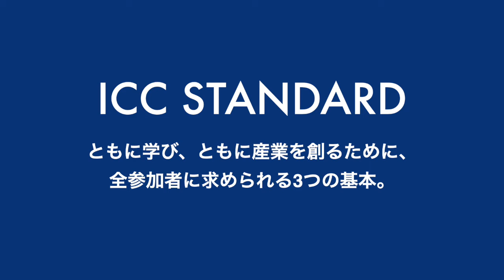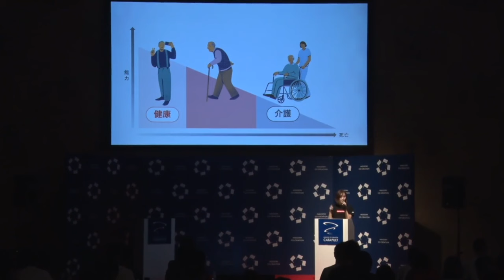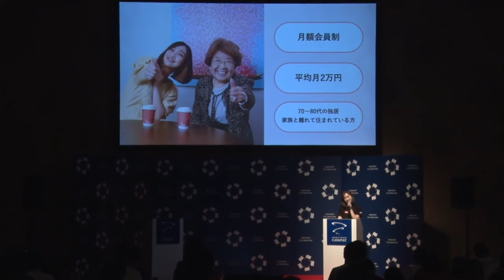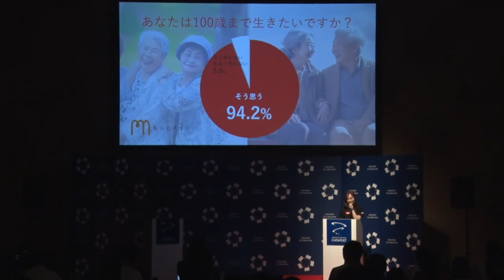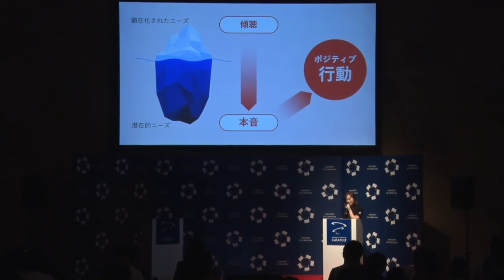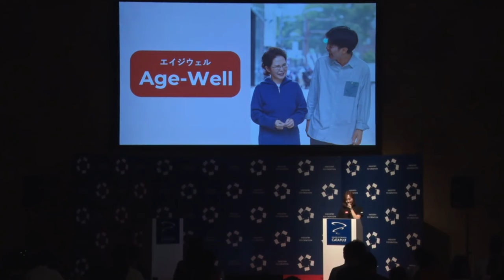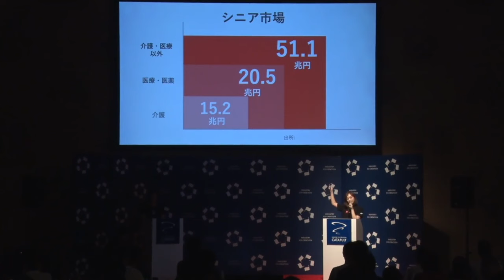シニアの相棒は孫世代！「もっとメイト」でポジティブに歳を重ねる生き方を支える「AgeWellJapan」（ICC KYOTO 2023）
【ICC KYOTO 2023 ソーシャルグッド・カタパルト　4位入賞プレゼン】

【登壇者情報】
ソーシャルグッド・カタパルト - 社会課題の解決への挑戦 -

赤木 円香
AgeWellJapan
代表取締役

東京都渋谷区生まれ。慶應義塾大学総合政策学部卒業。在学中、人材コンサルティング会社に参画。法人向けのコミュニケーションやホスピタリティ研修の企画・営業を担当。2017年に味の素株式会社に新卒で入社。財務経理部にて決算および原価計算業務を担当。2020年に「Age-Well社会の創造」を掲げ、株式会社MIHARU（現株式会社AgeWellJapan）を創業。シニア世代のウェルビーイングを実現する孫世代の相棒サービス「もっとメイト」や多世代コミュニティスペース「モットバ！」を運営。法人や自治体向けに、シニアDXやシニアWell-being事業の企画・運営を支援。超高齢社会のAge-Wellをテーマにしたカンファレンスイベントを主催。2023年にAge-Wellを探求・発信する研究ネットワーク「AgeWellJapan Lab」を設立し研究所代表を勤める。日経クロストレンド「未来市場を創る100社」選出などメディア出演も多数。